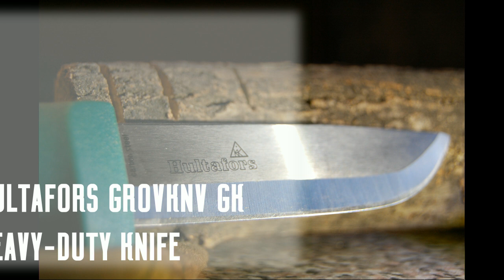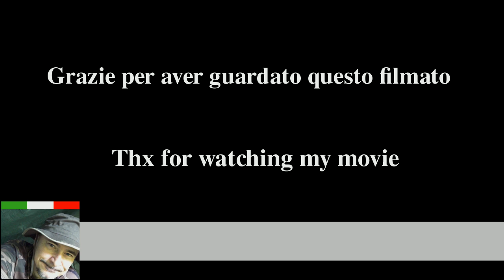Hultafors Heavy-duty Grovkniv GK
Recensione, prime impressioni,  di un coltello economico ma con ottime qualita' se rapportate al prezzo. Venduto come utensile da lavoro e' tranquillamente utilizzabile in Outdoor (con i limiti previsti dalle leggi).